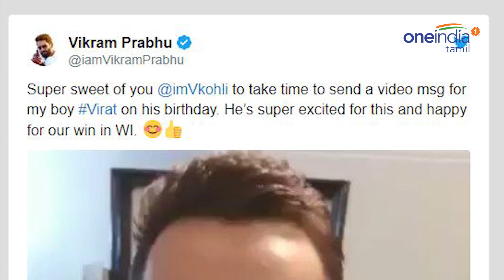விக்ரம் பிரபுவின் மகனுக்கு மெசேஜ் அனுப்பிய கோலி!! ஏன் தெரியுமா? | Kohli Wishes to Vikram Prabhu Son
தமிழ் சினிமாவின் பிரபல வாரிசு நடிகரான விக்ரம் பிரபுவின் மகனுக்கு கேப்டன் கோலி, பிறந்த நாள் வாழ்த்துகளை கூறி இருக்கிறார்.

skipper kohli send video message to famous tamil actor son